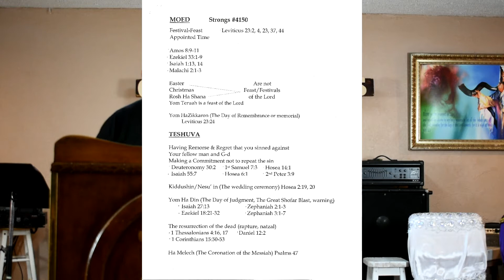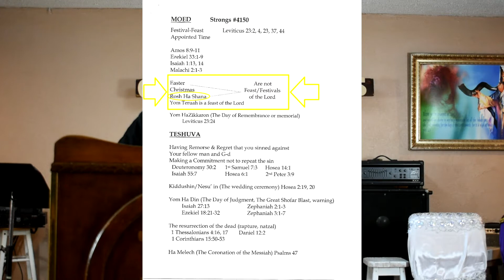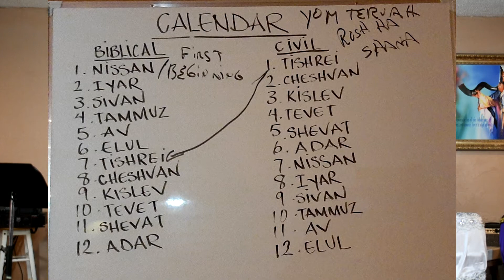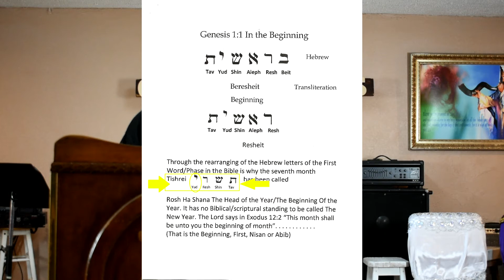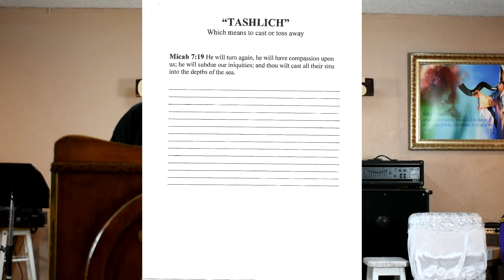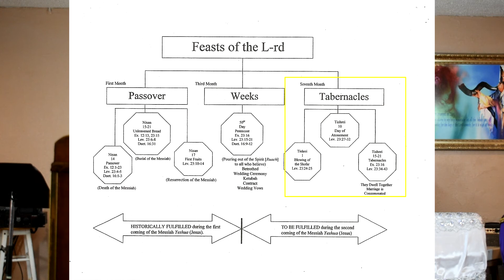End Time Prophet Judge Part 88: Yom Teruah #6-Final